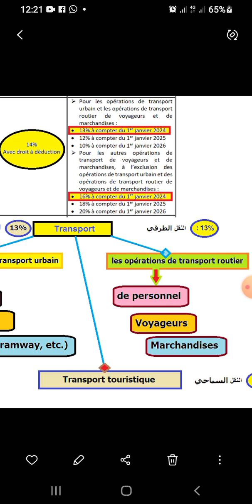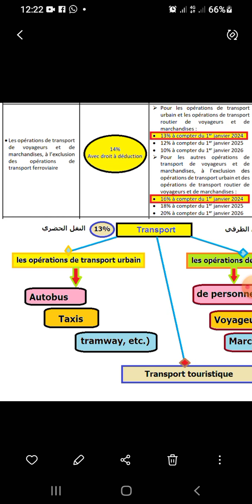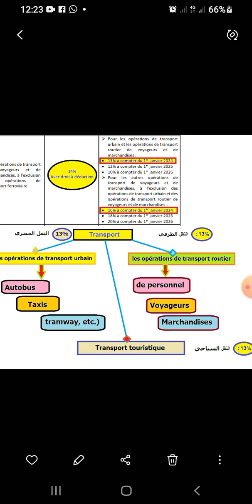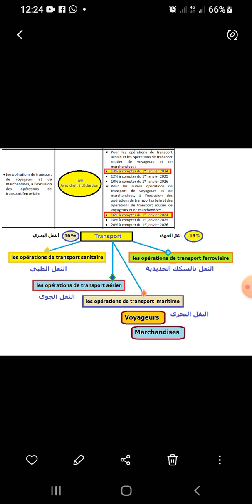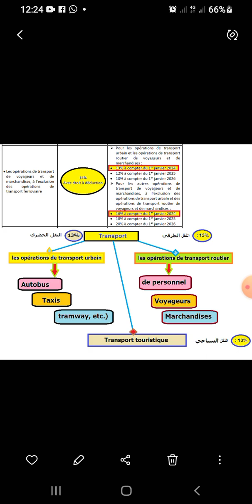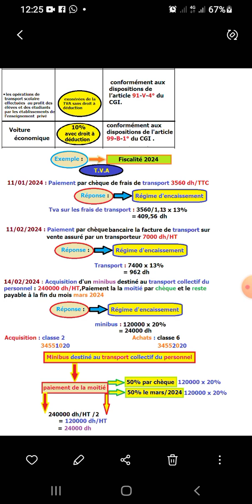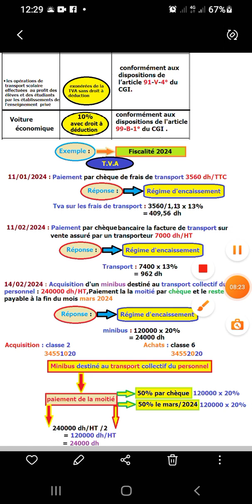Fiscalité 2024 : les opérations de transport selon la loi de finances 2024 (الجزء الاول )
Formation aide comptable pratique
début de formation : 01/03/2024
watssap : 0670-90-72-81